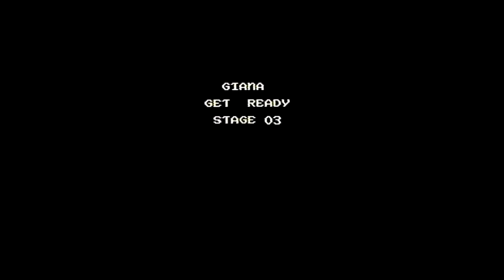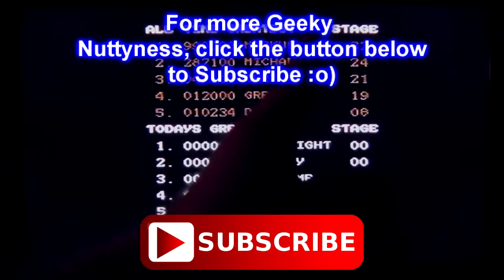Super Mario on the Commodore 64? WTF?! (The Great Giana Sisters!)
In this one, I take a look at one of the most contraversial games (when it comes to piracy) on the Commodore 64, The Great Giana Sisters :o)